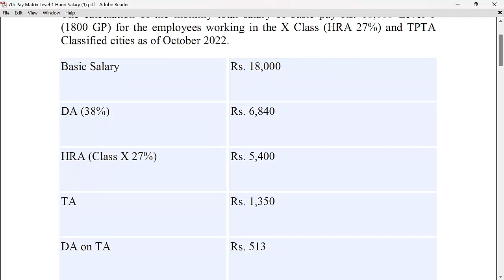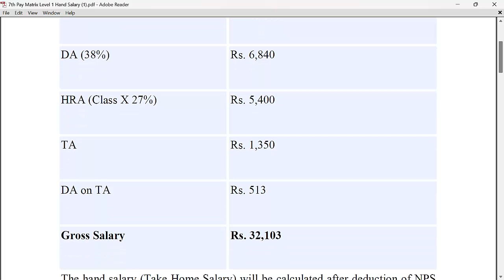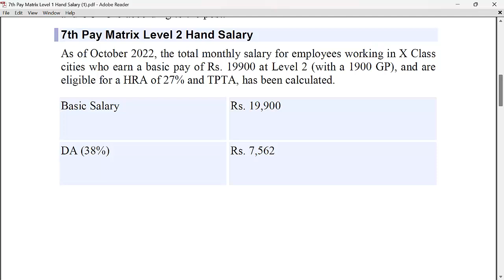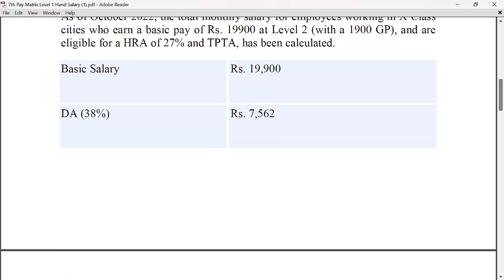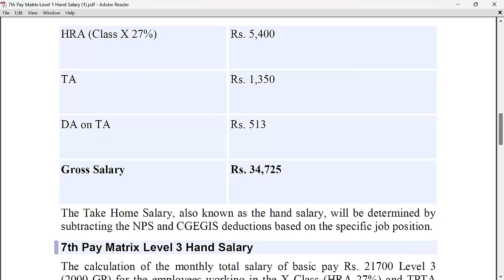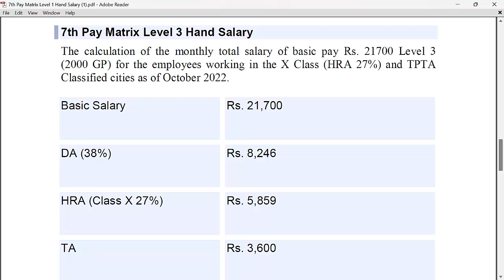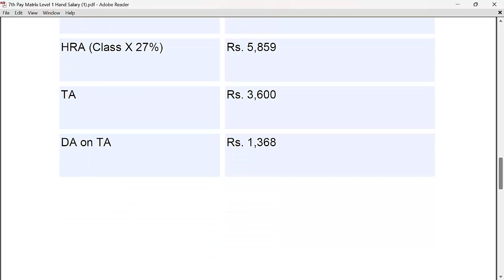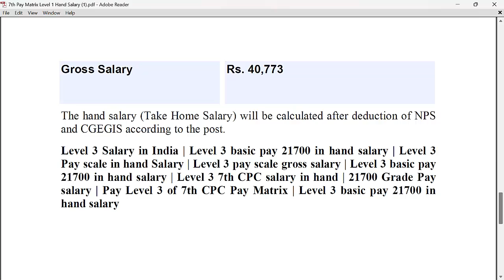7th Pay Commission Updates: In Hand Salary for Govt Employees ||ನೌಕರರ ಕೈಯಲ್ಲಿ ಸಿಗುವ ವೇತನ ಎಷ್ಟು?L1-L3